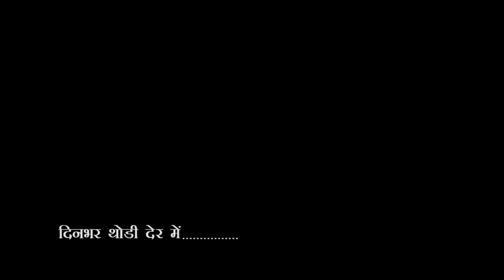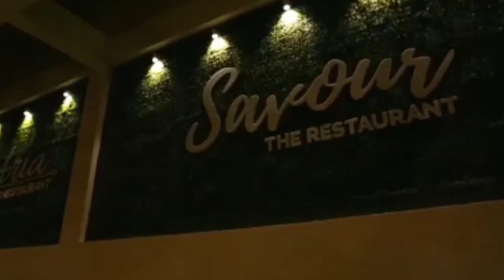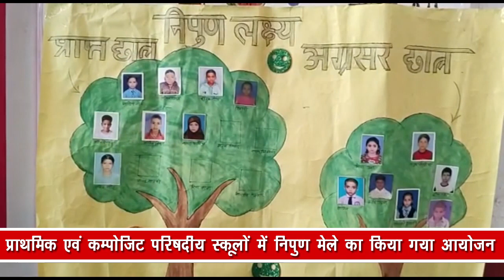City - 1 News Gorakhpur 08/05/2023